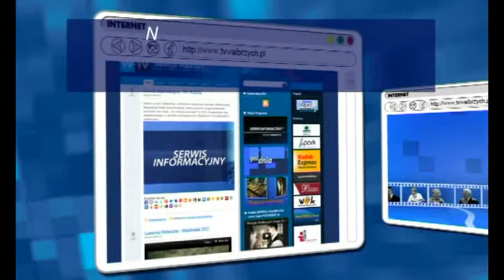Gość Dnia - ks. Łukasz Ziemski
Gość Dnia - ks. Łukasz Ziemski, Telewizja Wałbrzych